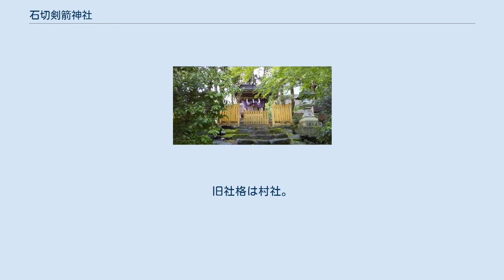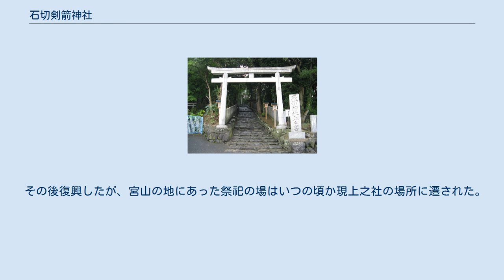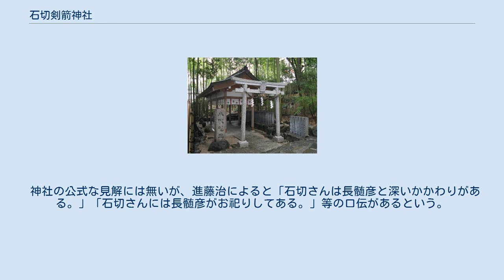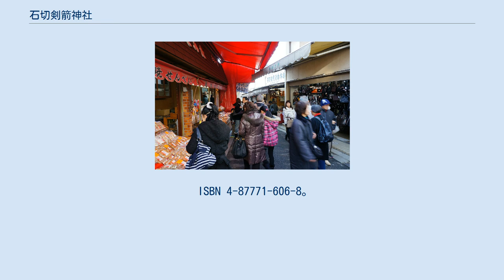石切剣箭神社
上之社 石切劔箭神社（いしきりつるぎやじんじゃ）は、大阪府東大阪市東石切町にある神道石切教の神社。
 延喜式神名帳に記載されている河内郡の式内社・「石切劔箭命神社二座」。
 「石切さん」「でんぼ（腫れ物）の神様」として親しまれ、本殿前と神社入り口にある百度石の間を行き来するお百度参りが全国的に有名。
創建年代は、火災により社殿及び宝庫が悉く消失したため詳らかではないが、代々の社家「木積」家には、皇紀2年に生駒山中の宮山に可美真手命が饒速日尊を奉祀されたのを神社の起源とし、崇神天皇の御世に現本社に可美真手命が奉祀されたと伝わる。
現在確認できる文献では、日本三代実録（巻十一）に「貞観7年（865年）9月22日に河内国正六位の石切劔箭神社従五位下を授く」との記述がみられ、延喜式神名帳にも「石切劔箭命神社二座」とみられる。
 室町時代末期に兵火にかかり、神宮寺であった天台宗法通寺とともに社殿を焼失する。
 その後復興したが、宮山の地にあった祭祀の場はいつの頃か現上之社の場所に遷された。
 明治時代になると村社に列せられた。
1905年（明治38年）には饒速日尊が現在の本社本殿に合祀されている。
その後も、上之社のあった土地は、奥の院として信仰を集め、いよいよ再興の気運が高まり、1932年（昭和7年）に解体保存されていた本社の旧本殿を上之社に移し、1972年（昭和47年）に往古の姿を取り戻した。
 当社は太平洋戦争後に神道石切教を設立させ、その総本部となっている。
1975年（昭和50年）には東京都文京区に分祀され「石切東京分祀」が鎮座している。
 上之社の、さらに奥には「奥宮」があるが、荒廃している。
 「石切大明神」と総称される。
 石切駅方向からの参道には商店が連なっており、占い店や漢方薬店等の変わった店が集積する。
 神社の公式な見解には無いが、進藤治によると「石切さんは長髄彦と深いかかわりがある。」「石切さんには長髄彦がお祀りしてある。」等の口伝があるという。
進藤は「石切」の音を i-si-kir・i と分解しアイヌ語で解釈することで、「長髄彦」と訳出可能であることを指摘する。
同じ結論を大山元も指摘しており、「石切」 i-si-kiri はアイヌ語で「その・長い・彼の足」の意味になるという。
 ^ a b いしきりさんVol.20 石切崇敬会（平成26年10月1日号） ^ 進藤治『「長髄彦」の実像』幻想社、1989年2月20日。
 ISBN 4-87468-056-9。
 p.23 ^ 進藤治『「長髄彦」の実像』幻想社、1989年2月20日。
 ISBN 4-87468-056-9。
 p.59 ^ 大山元『古代日本史と縄文語の謎に迫る』きこ書房、2001年。
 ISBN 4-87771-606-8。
 p.66